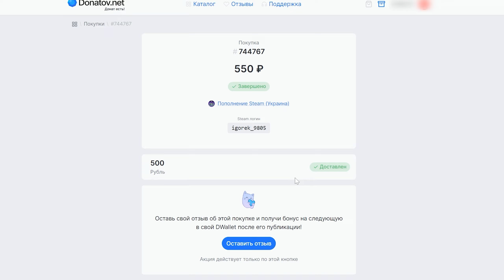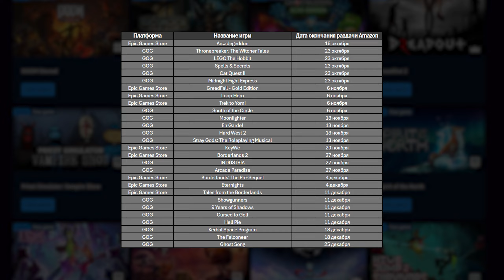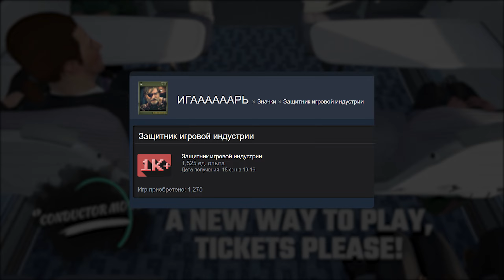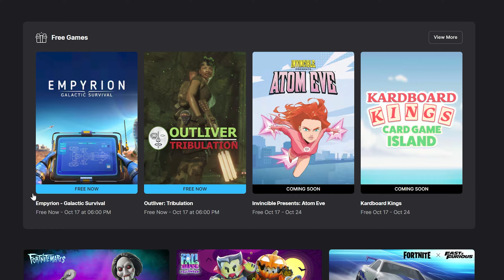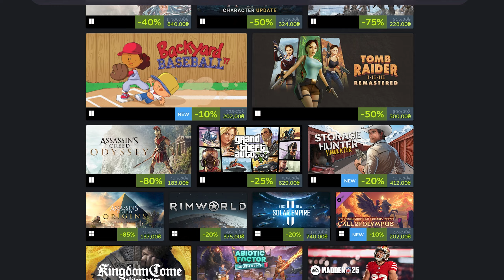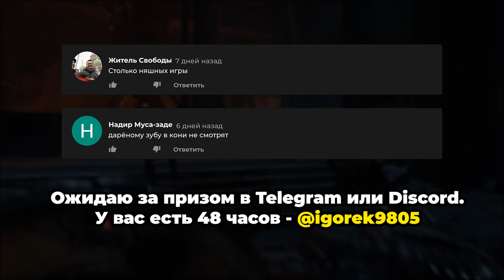Бесплатные игры: Steam, Epic Games, Microsoft Store // Во что поиграть в 2024 году бесплатно?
🔥 РАЗДАЧА ИГР: Steam, Epic Games, Microsoft Store // БЕСПЛАТНЫЕ ИГРЫ 2024

Всем привет любители халявных игр! Меня зовут IGOREK, в этом видео мне удалось собрать для вас всё актуальные акции, новости и раздачи игр за прошедшую неделю. Досмотрев видео до конца, вы узнаете про новые бесплатные игры в Epic Games, бесплатные игры в Steam и другие бесплатные игры на менее популярных площадках. Также если ты искал: раздача игр стим, ключи стим, игры стим, бесплатные игры стим, бесплатные игры на пк, бесплатные игры в стим, игры 2024, игры на пк, то ты попал прямо по адресу!

💰 Мой тег автора Epic Games: IGOREK

00:00 - Новый выпуск с недельной халявой игр!
00:08 - Розыгрыш игры: The Wolf Among Us и Tomb Raider Definitive Survivor Trilogy.
00:32 - Как пополнить баланс Steam аккаунта?
01:16 - Две игры Steam временно стали бесплатными.
02:04 - Тестирование Neighbors: Suburban Warfare.
02:35 - Раздача DOOM Eternal и ещё 18 игр от Amazon.
03:18 - Раздача 3-х игр в Steam.
03:47 - Раздача Empyrion - Galactic Survival в Epic Games Store.
04:14 - Раздача Outliver: Tribulation в Epic Games Store.
04:38 - Deadlock получил рейтинговый режим!
05:26 - Фестиваль "Играм быть" в Steam.
05:43 - Новые бесплатные игры Steam.
07:30 - Розыгрыш на пополнение баланса Steam.
07:44 - Скидки в Steam. Что купить?
08:24 - Победители прошлого розыгрыша на S.T.A.L.K.E.R.: Bundle и Assetto Corsa.